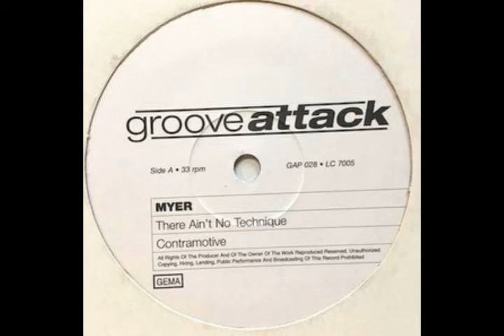Myer - Konkrete Klange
Myer – Contra Technique EP, 1997